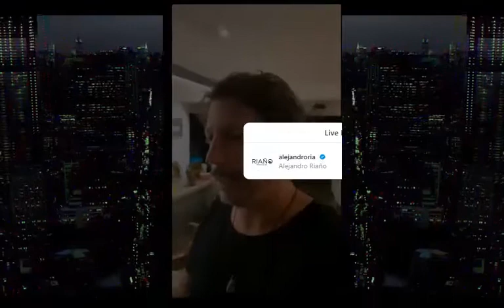Alejandro Riaño Muestra La Armonía Que Debe Haber En El Hogar "Exclusivo"